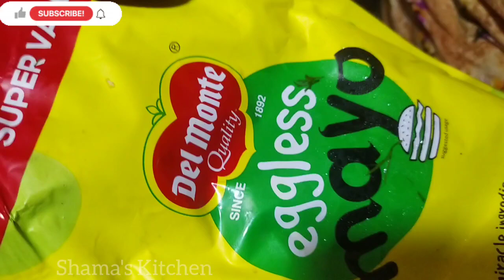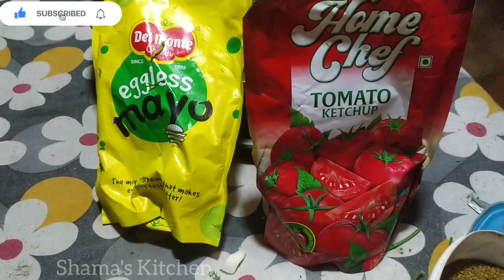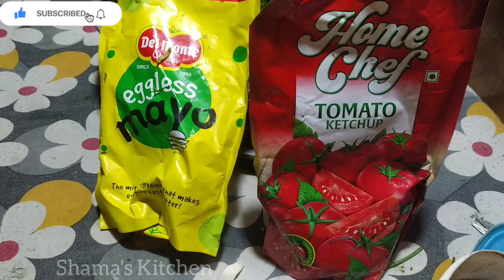How to make CORN SEPU PAKODA | INDIAN CORN FRITTERS | मकई सेपू के पकोड़े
Cooking Recipes Veg & Non Veg Yummy Food#Streetfood#ArabianFood#RamzanSpecial